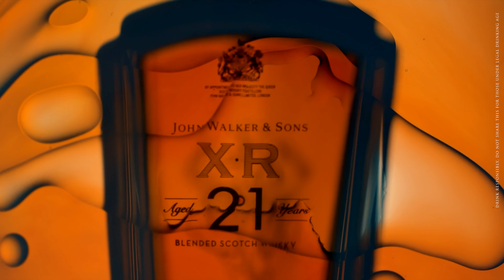JohnnieWalker X.R x GIA Restaurant HN